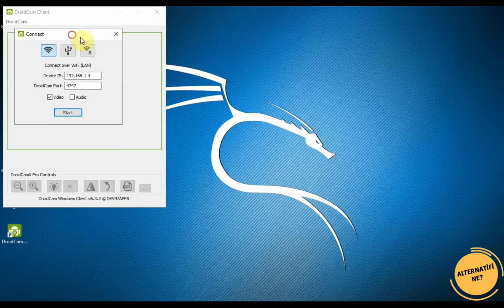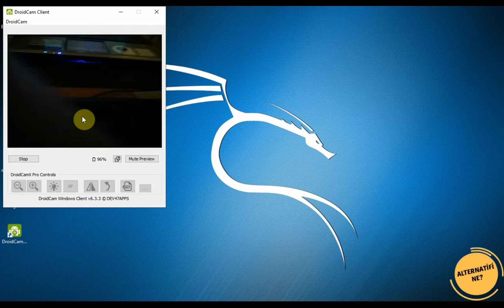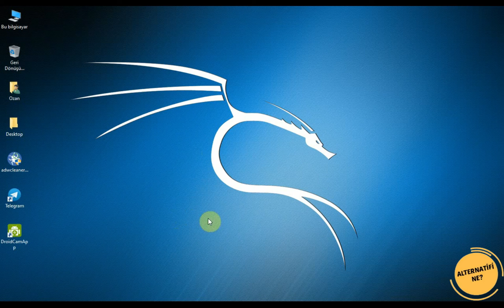Android Telefonu WebCam Yapma [%100 ÇALIŞIYOR]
Android telefonu webcam yapma birçoğumuzun gözünde büyüttüğü gibi bir işlem değil aslında. Genellikle bu tür işlemler harici yazılımsız yapılmadığı için bizde bir telefonu webcam yapma programı kullanacağız. Bu nedenle videoda sizlere söz ettiğim her iki linki de aşağıya bırakıyorum. Umarım video işinize yarar...